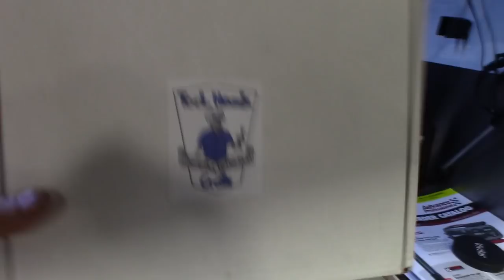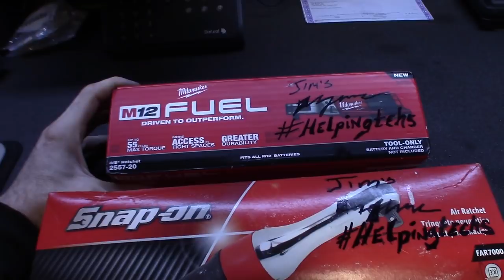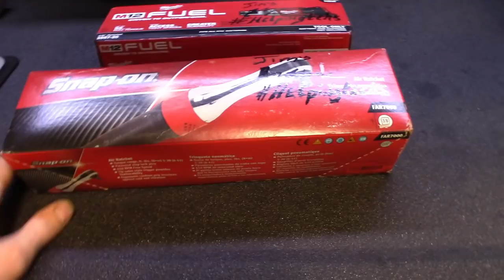SUBS ASKED WE DELIVERED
Tool Headz Crate
Sign up and be the first to know when we launch. Tell your friends and co-workers.

Feed back is always welcome. Let me know the type of tools and such you guys are into.

February Tool give away entry must follow all rules to gain entry.

Like this video (I will check)
airtool for the snap on 3/8 ratchet
batterytool for the Milwaukee 3/8 ratchet
and your in any sub can win!

Also leave a like or a comment about the upcoming crate service that our yt tool community needs.

You guys are the best we just crossed over 3,500 subscribers, I owe it all to you reading this description.